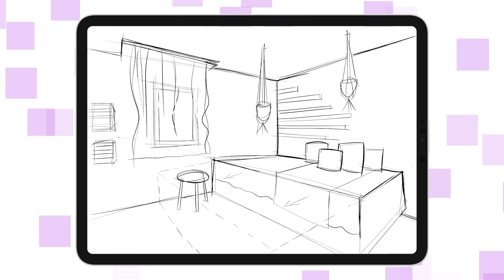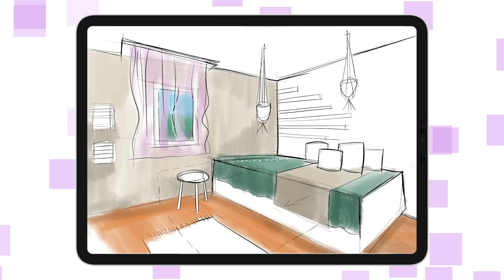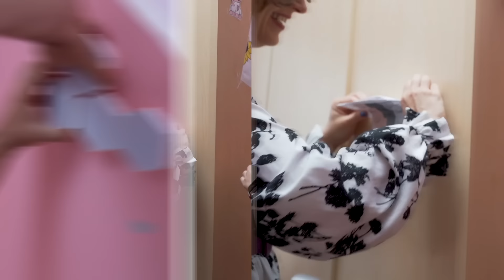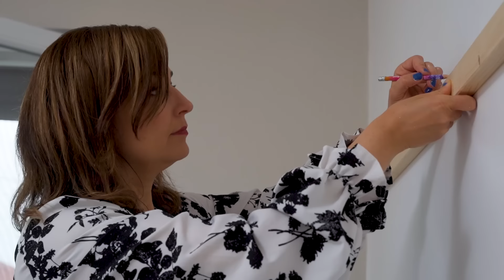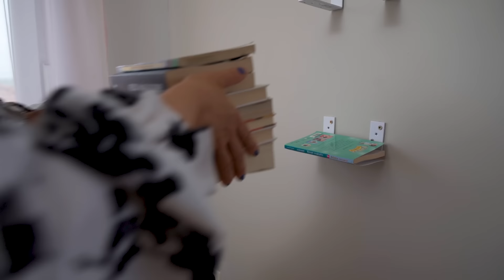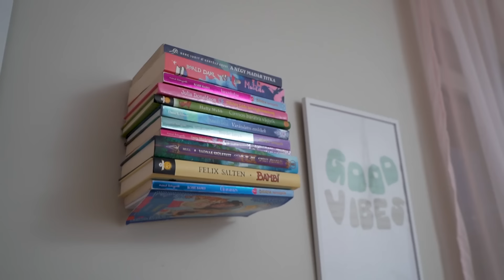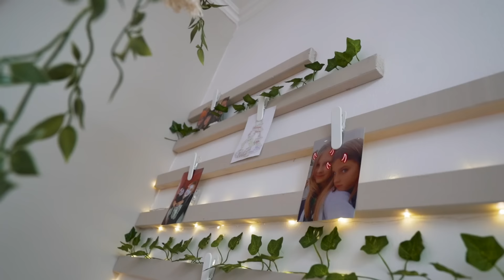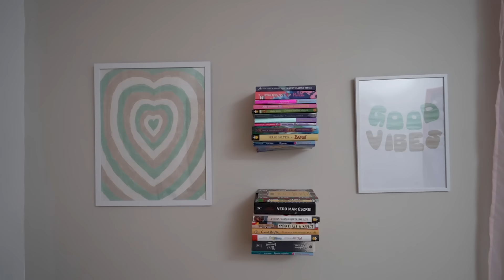Rózsaszín ajándékdobozból, letisztult kuckó. 🌸🌿✨ ÁLOMSZOBAGYÁR S06E02 - Violett Álomszobája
Nagy feladat áll a mai részben az Álomszobagyár csapat előtt, ugyanis egy teljesen pink szobából kell letisztult, nyugalomszigete szobát varázsolnunk. Hála profi segítségeinknek, sikerült időben befejezni a festést, a képfalat, és a láthatatlan dekorpolcokat is. Ha kíváncsi vagy hogyan csináltuk, nézd végig a teljes részt.